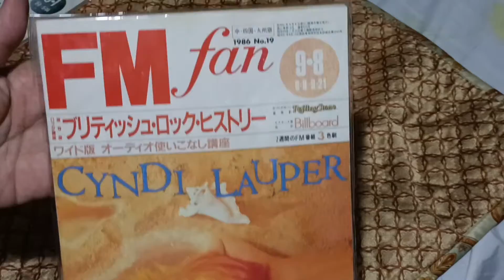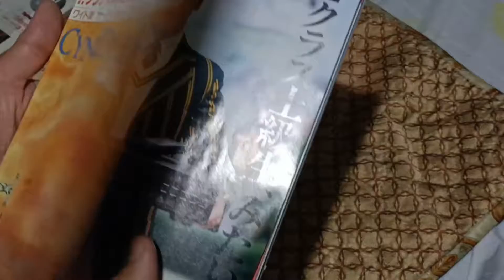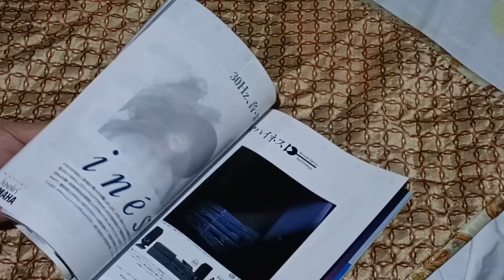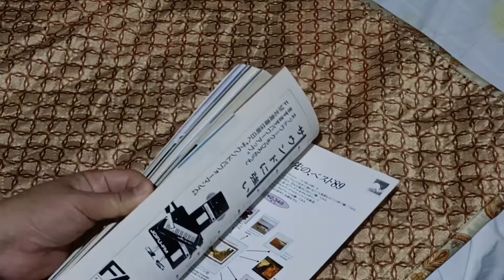Unboxing Cyndi Lauper's Japanese Magazines and Hat Full of Stars CD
Thank you so much Ray Wilson for this great stuff!